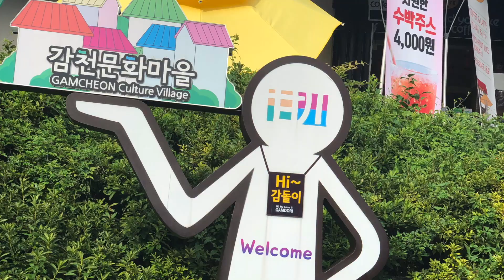Traveled SOLO to BUSAN I Solo Indian Girl in Korea | EP 1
Recently I was on a Solo Trip to beautiful country South Korea. During my 9 days of travel I visited Busan, Gyeongju, Jeonju and Seoul. Busan is the largest port city of Korea. City is a perfect blend of modern urban city and as well preserving it's rich cultural heritage.